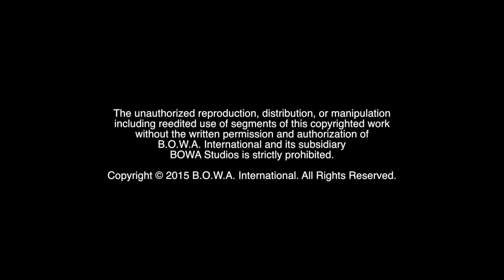LES BROWN & BERT OLIVA'S CHAMPION MINDSET (Season 3, Episode 14)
What will Les Brown say at the Champion Mindset Series? What can you learn? Watch to find out!

The Motivation Mogul, Marketing Crusader and the rest of the BOWA Team assist in assuring the successful event at this year's Champion Mindset Series held at Dolphins Stadium.

BOWA Studios
12080 Southwest 127 Avenue
Suite 305